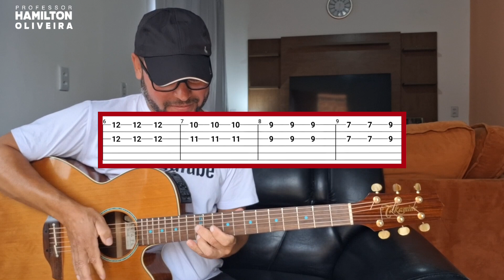Você tá no Churrasco e alguém pede👉Toca Bruno & Marrone aí Violeiro, o que Você Tocaria?